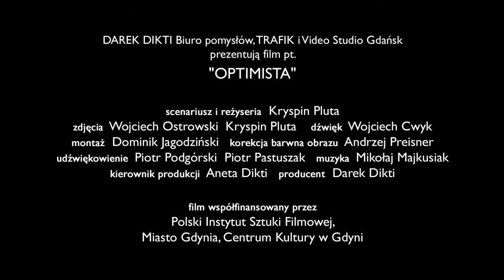Best Sailing Movies: The Optimist / Optimista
(ENG)
Mateusz is eight years old and he’s just started a sailing course for young beginners. He takes to the sea in his one-person, Optimist dinghy, hauling sail himself and taking the tiller himself. And fighting. Fighting the untamed waves of the Baltic and, first and foremost … fighting his own fear. Learning to sail is a tough, character-building venture. Can Mateusz succeed in conquering his weaknesses? Face up to the first test of his life? And pass it, all flags flying?

duration: 44’
written and directed by: Kryspin Pluta
produced by: DAREK DIKTI Ideas Office
co-produced by: VIDEO STUDIO GDAŃSK, TRAFIK
co-financed by: Polish Film Institute, Gdynia Film Fund

(PL)
Emocjonująca, subtelna opowieść o przeżyciach 8-letniego bohatera podczas kursu żeglarskiego dla najmłodszych. 8-letni Mateusz rozpoczyna naukę w szkółce żeglarskiej. Wychodząc w morze na jednoosobowej łódeczce sam obsługuje żagiel i ster, sam walczy z nieokiełznanymi falami Bałtyku, a przede wszystkim -- z własnym strachem. Nauka żeglarstwa to twarda szkoła charakterów. Czy Mateuszowi uda się pokonać swoje słabości i zdać swój pierwszy życiowy egzamin ?

Sceny do filmu realizowano przez cały sezon w 2011 roku w kooperacji z Uczniowskim Klubem Żeglarskim OPTI CWM Gdynia.

Czas trwania filmu: 44 minuty.
Film jest dostępny do obejrzenia na całym świecie.

Nagrody:
2014 - Częstochowa (do roku 2014 Rzeszów) (Festiwal Filmów Optymistycznych "Multimedia Happy End")  - Nagroda dla najlepszego niezależnego filmu dokumentalnego
2015 - Olsztyn (Festiwal Telewizyjnych Filmów Sportowych "Maraton")-Grand Prix

Kryspin Pluta (ur. 1981 r.) – reżyser i scenarzysta filmów dokumentalnych i fabularnych nagradzanych w Polsce i za granicą (m.in. „Gadzio”, „Martijn i Zoe”, „Optimista”); socjolog oraz zapalony żeglarz. Prezes Fundacji Inicjatyw Twórczych „Fordewind”, zajmującej się edukacją filmową.

Absolwent Mistrzowskiej Szkoły Reżyserii Filmowej Andrzeja Wajdy, Wydziału Radia i Telewizji im. Krzysztofa Kieślowskiego Uniwersytetu Śląskiego oraz socjologii na Uniwersytecie Śląskim.

Opiekun artystyczny, prowadzi warsztaty filmowe z dziećmi oraz młodzieżą gimnazjalną i ponadgimnazjalną, polegające na realizacji krótkich filmów, od pomysłu do realizacji, produkcja, zdjęcia, montaż, pokaz publiczny. Posiada duże doświadczenie w pracy z młodzieżą: organizacja, prowadzenie, opieka, koordynowanie, przewodnictwo, udział w projektach międzynarodowych.